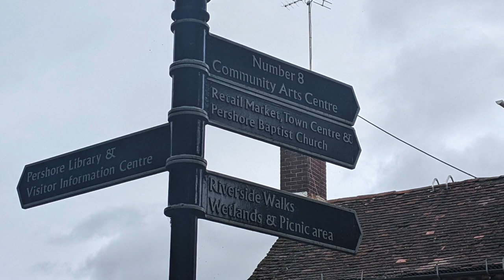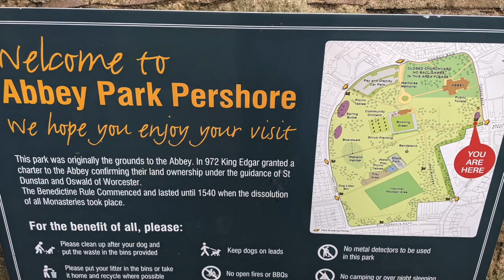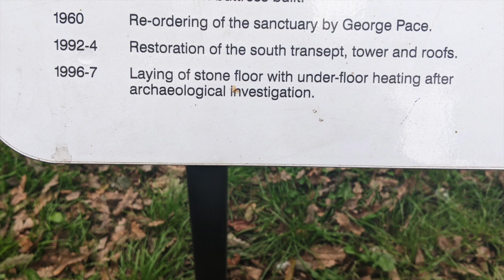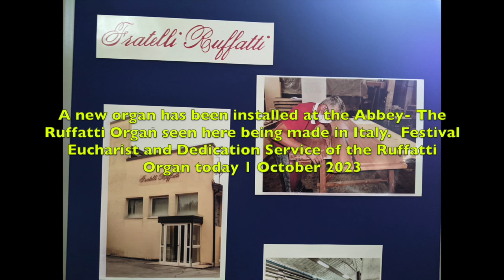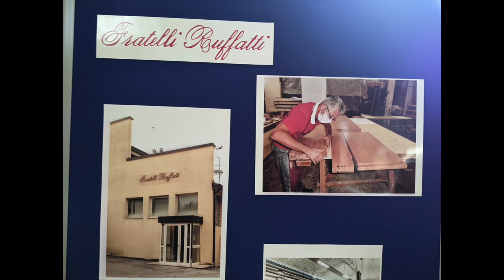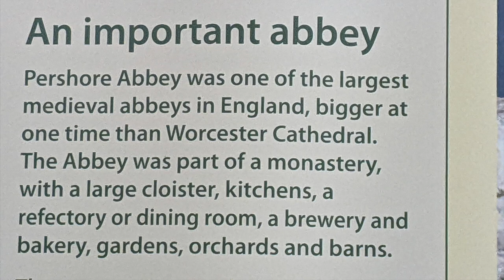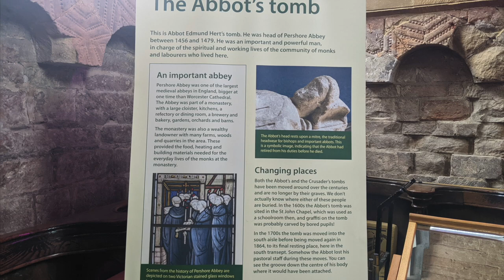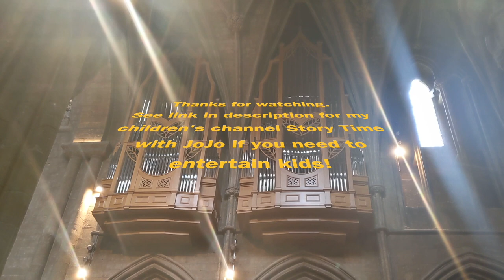PERSHORE TOWN AND ABBEY! | RUFFATTI ORGAN | Life with Josephine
Videos showing all things nature with places I have visited that I think are worth sharing for inspirational/relaxation purposes.

Pershore Town is always a delight to visit - independent shops adorned with hanging baskets.  There's the Town Hall, Number 8 Theatre, shops and restaurants, to name a few.

Pershore Abbey has just celebrated having a new organ - Ruffatti organ from Italy installed.   Renowned organist Robert Quinney can be heard playing on the clips.

PERSHORE THROUGH TIME Paperback

WORCESTER HISTORY TOUR Paperback

100 FACTS ABOUT WORCESTER

WORCESTER IN 50 BUILDINGS

My Make-up:

Maybelline Great Lash Washable Mascara Makeup

Makeup Revolution Eyebrow Kit

MAX FACTOR - Pan Stik Foundation

L'OREAL PARIS True Match Liquid Foundation, Skincare Infused With Hyaluronic Acid,

COMPUTER - Apple 2021 iMac M1 Chip with 8-core CPU (24-inch,16GB RAM, 256GB SSD) Yellow (Renewed)

AW TECURS USB Microphone RGB with Arm, Condenser Microphones for PC

NB : The links above are affiliate links, which means if I have inspired you to make a purchase and you choose to buy something through one of these links, I may receive a small commission on the sale, as a way of thanks.  There is no additional cost to you.